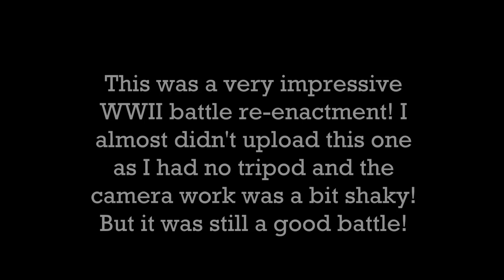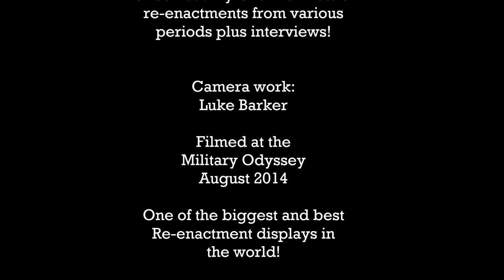WW2 Allies vs Germans Battle Reenactment Military Odyssey 2014 | HD Video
WW2 Allies vs Germans Battle Reenactment Military Odyssey 2014:

Impressive WW2 display...always the highlight of the show! Love those Stugs!

I love classic military vehicles and tanks and it was great to catch these Canon EOS 60D DSLR Camera (Canon Digital Camera). Also using Image Stabilization lenses (Macro Lens, and Telephoto Lens - just the original kit lenses that came with the camera, and a 50mm F 1.4 Lens). For my camera tripod I use a lightweight Manfrotto 055XPROB tripod, and for sound capturing I use a Rhode Directional Condenser Video Microphone (Rhode VideoMic) which I think does a great job! I hope to upgrade soon, but I thought the outcome so far is pretty good!

The Military Odyssey show is not just Battle Reenactments, there are vast displays of classic ex military vehicles, classic cars, living history encampments, vintage weapons sales (like swords, armour, rifles, pistols, sub machine guns, etc), military surplus supplies, ammunition, military uniforms, military accessories, and much more. You cold not see it all in a day even if you tried!:) Bring your spending money if you go...you never know you may have the urge to buy a tank:) But I hate to think what the insurance would be on a thing like that!:S

(Footage taken at the Military Odyssey 2014 held at The Kent Show Ground, Detling, Near Maidstone, Kent.)